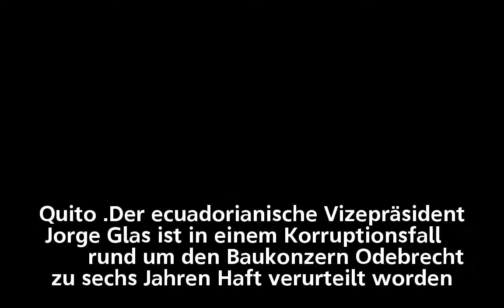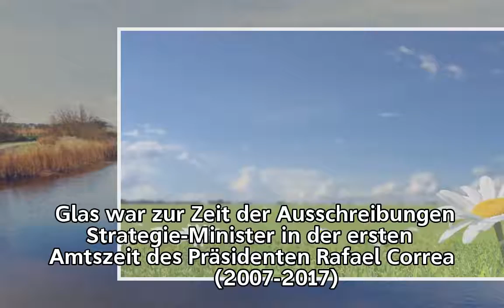Ecuador – Ex-Vizepräsident zu sechs Jahre Haft verurteilt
Ecuador –
Ex-Vizepräsident zu sechs Jahre Haft verurteilt